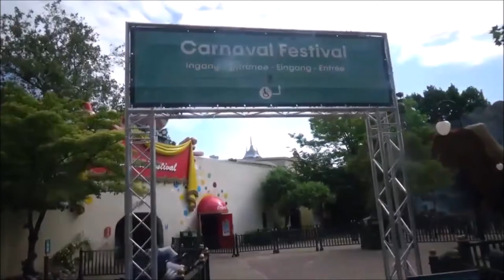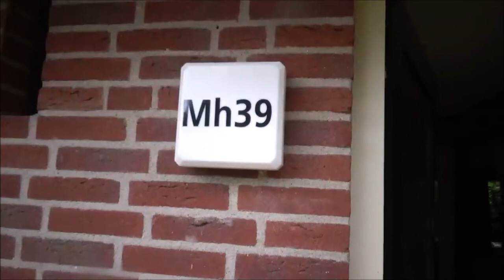VLOG #949 EXCLUSIEVE TOUR DOOR HET VAKANTIEHUISJE !!